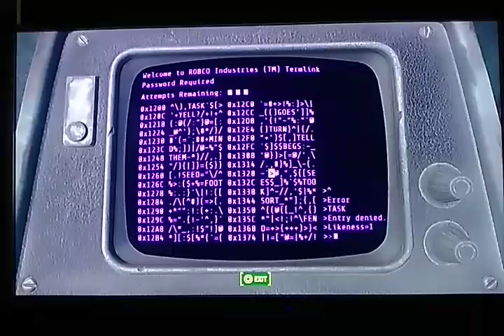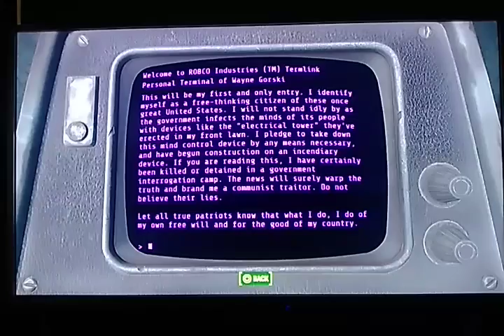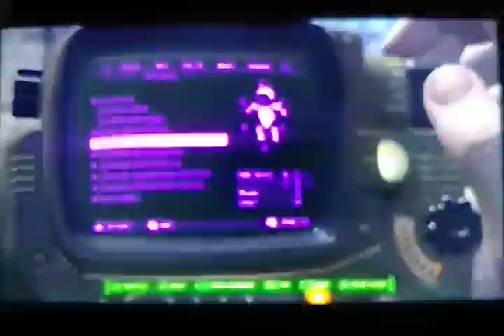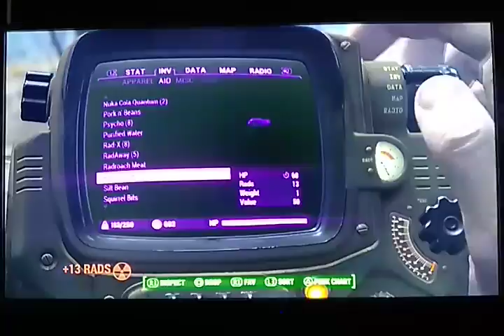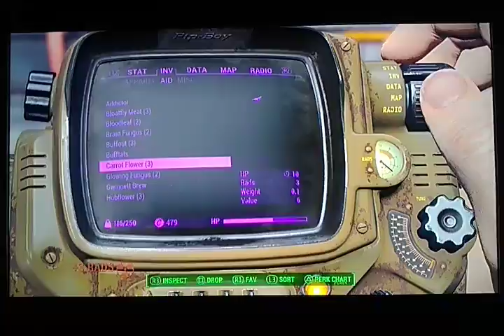Fallout 4 Random Gameplay #1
I know this isn't a let's play, but I just wanted to share some of my experience in the Wasteland with my fellow Vault Dwellers out there. LIVE BY THE VAULT, DIE BY THE VAULT!!!